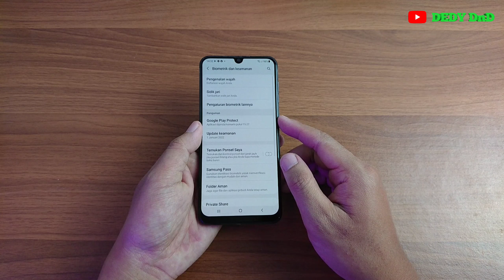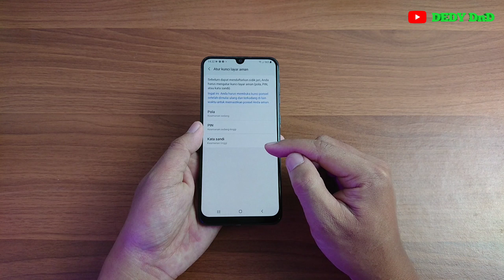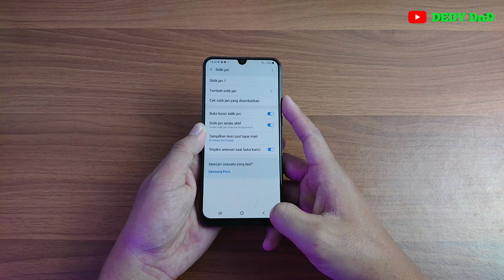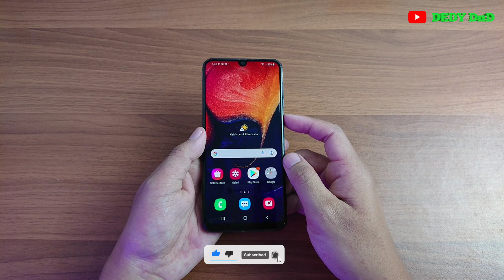Cara Mengaktifkan Sidik Jari Samsung A50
Video ini berisi tentang Cara Mengaktifkan Sidik Jari Samsung A50.